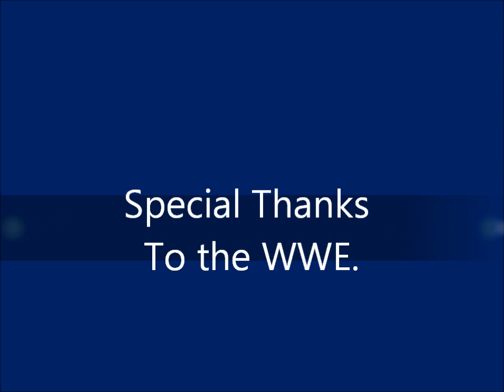The Rock Theme Song 2011 Piano Cover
Piano Cover of WWE the Rock theme song 2011